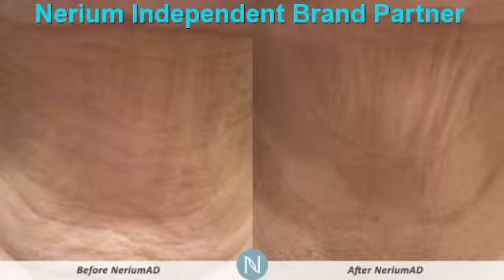Effective Botox Alternative San Antonio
Where to Get Botox San Antonio ,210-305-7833,San Antonio ,tx,San Antonio Botox ,Botox Serum San Antonio ,San Antonio Wrinkle Reducer